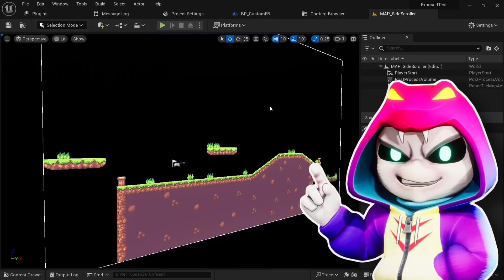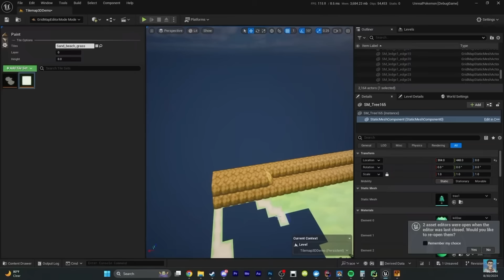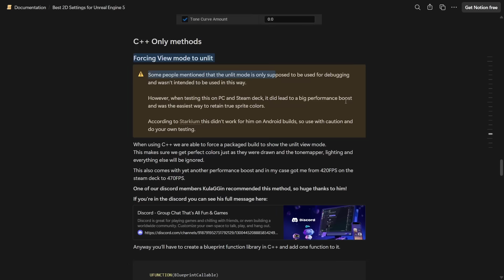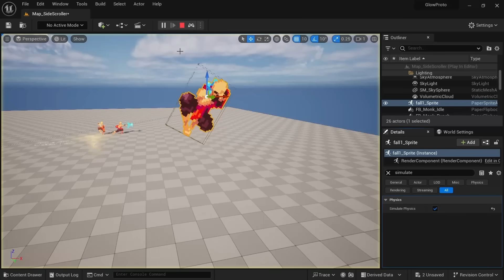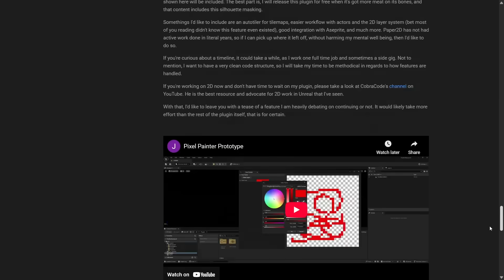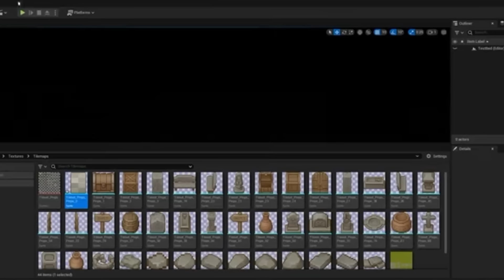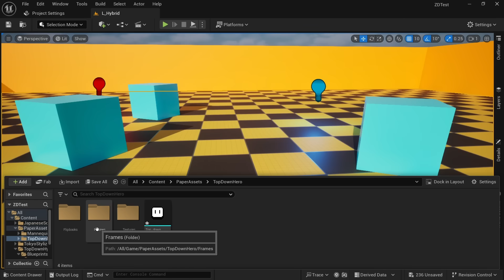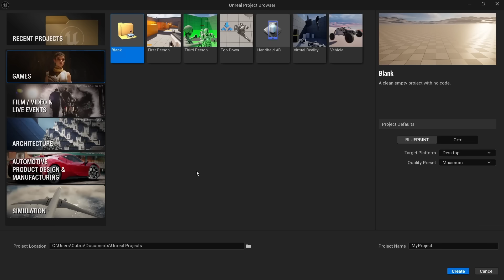Making 2D Games with Unreal Engine 5 in 2025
Let's have a look at the state of Paper 2D and PaperZD in 2025!
Leave a Rating for PaperZD!

Timecodes:
0:00 Intro
0:26 Pokemon Gamma Emerald
1:37 Megaman Rulers of Space
2:07 2D Top Down Template
2:39 Forcing Unlit
3:19 RHI Target
4:23 Tile Map Crashes
4:38 Box 2D
5:22 Plugins
8:32 Epic Games and Paper 2D